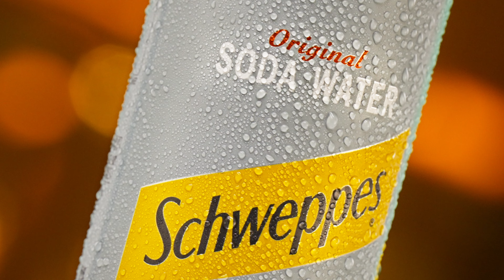SCHWEPPES BUBBLE TEA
Client- Schweppes
Agency- Glitch Entertainment
Dir- Subhash Maskara
Dop- Abhishek Modak
PH- Kilig Films